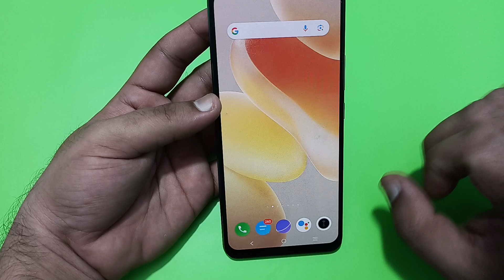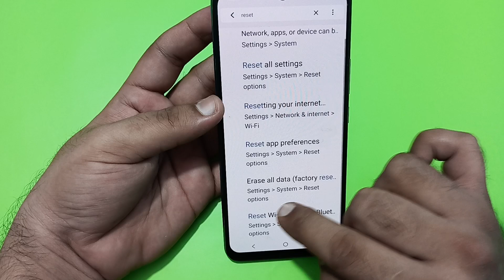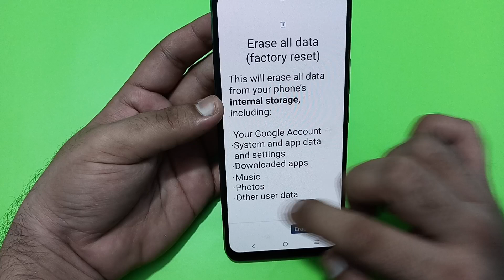storage space running out Vivo t3, how to remove storage space running out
how to remove storage space running out in vivo
paano mawala ang storage space running out vivo y11
storage space running out ko kaise hataye vivo
storage space running out vivo y12s
storage space running out vivo malayalam
storage space running out vivo y11
storage space running out vivo